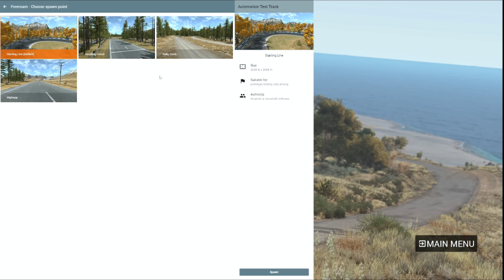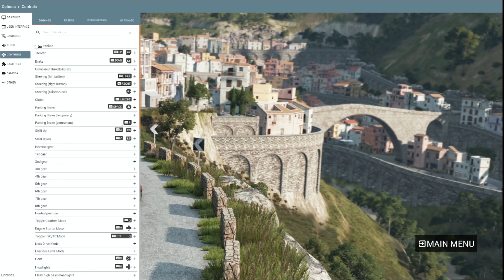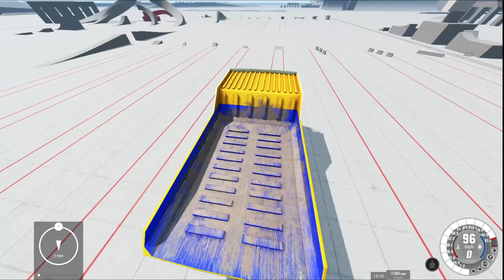!!!CRASHING A PLANE INTO A BUS!!![BeamNG.Drive